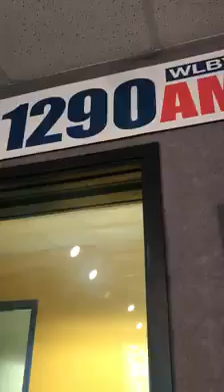Boober tours radio interview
The Lucy Ann Lance show